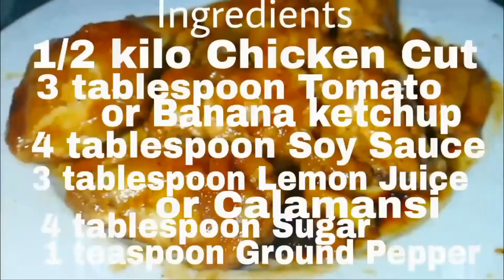Chicken BBQ Barbecue using Microwave Oven? | MediCusina Lutong OFW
Enjoy and Happy Easy Cooking

apps used for editing:FilmoraGo & Adobe Premiere Clip